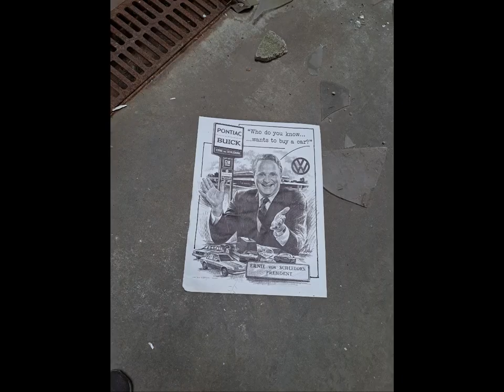Abandoned Ernie Von Schledorn Body Shop Main St Menomonee Falls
While I spent time here as a child and drove past it countless times, it took me over 5 years since its closing to explore it! such a fun and nostalgic explore!